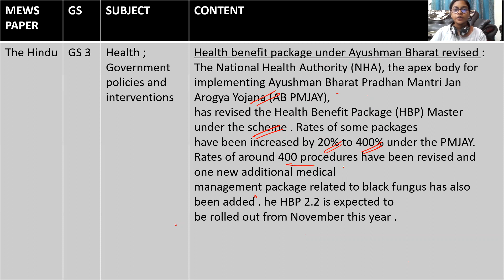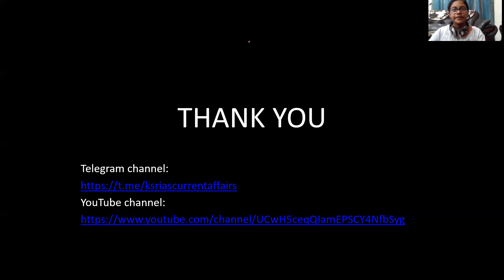DA 06 10 2021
you can watch other videos from  our play store

In This UPSC daily current headlines of Hindu and Indian express newspapers,

Sources and Tips for Ethics in UPSC IAS, IPS, IFS, IRS, Groups

Looking for Details through Phone or What's app - 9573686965,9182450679,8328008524.
Check all the classes in our KSR IAS App

Our Key Features :
⇨ Full Coverage of Syllabus
⇨ Free Materials
⇨ Free Classes on current affairs
⇨ Chapter wise/Theme-wise/Topic-wise Segregation for better
⇨ Correlation and retention
⇨ Experts Guidance
⇨ Every Test is Followed by Test Explanation